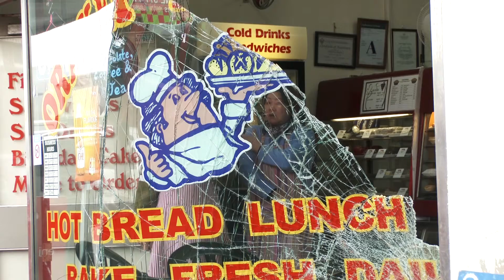Bakery crashed into just missing customers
Customers of an Orakei Bakehouse were lucky to walk away after a car was accidently driven into the front of the shop.
Police are investigating and couldn't say if charges would be laid.
The driver was checked over by St John but did not need transporting to hospital.